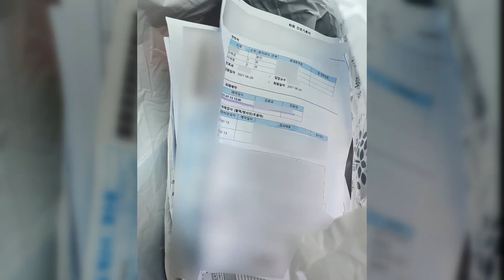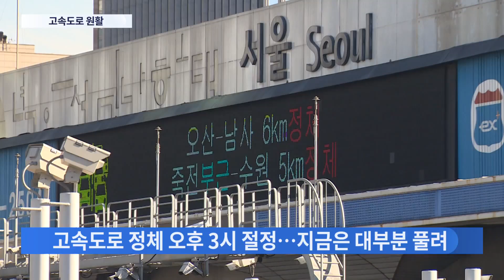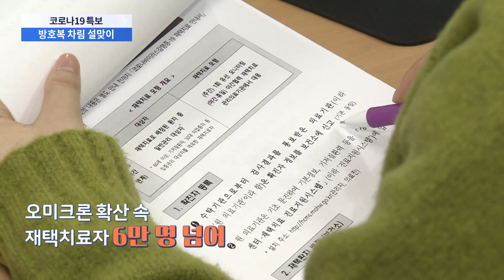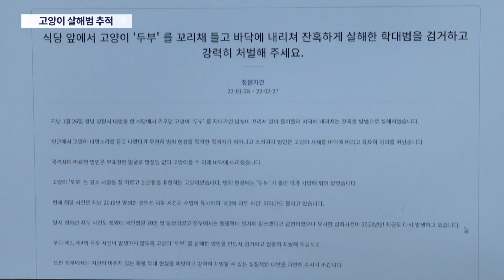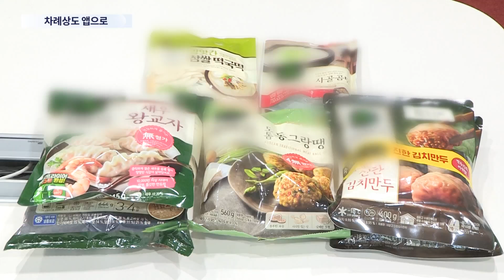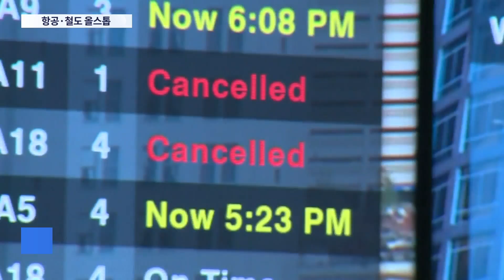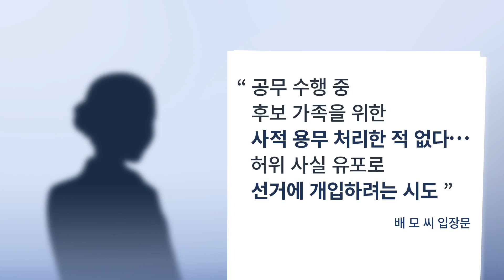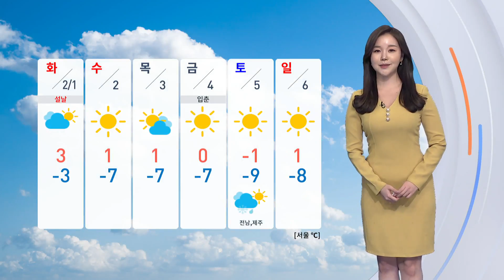[TV CHOSUN LIVE] 1월 30일 (일) 뉴스 7 - 北, 4년만에 중거리 미사일 도발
● 北, 4년만에 중거리 미사일 도발…"모라토리움 선언 파기 다가가"
● '횡령 의혹 부인'하던 김원웅…"카페서 나오는 돈 쓰는 줄 알아"
● 양주 채석장, 이틀째 구조 작업
● 광주 붕괴 현장, 안전 문제로 일시 중단

📡 월~금 07:30 뉴스퍼레이드
📡 월        08:40 네트워크 매거진
📡 월~금 09:00 신통방통
📡 월~금 13:00 보도본부 핫라인
📡 월~금 14:30 사건파일 24
📡 월~금 17:30 시사쇼 이것이 정치다
📡 월~금 21:00 뉴스9
📡 토~일 14:00 뉴스현장
📡 토~일 18:40 뉴스7